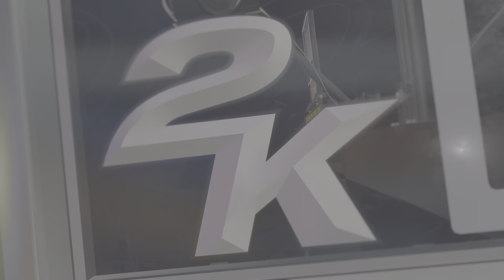Nuggets vs. 76ers DOUBLE OT Thriller INSANE GAME ft. Erichen NBA 2K25 Play Now